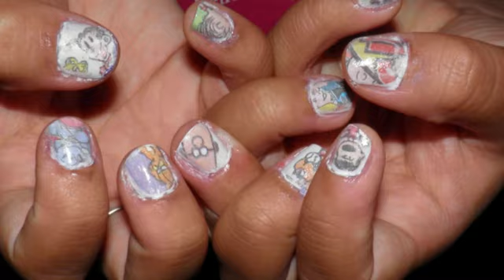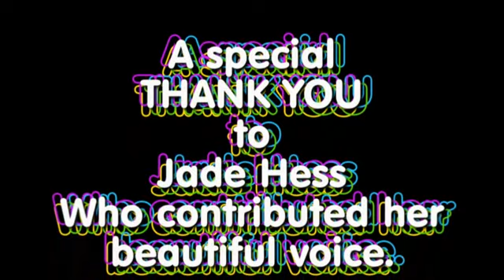Welcoming the Rain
We had some rain tonight. Not as much as we needed, but it was welcome. I went over to my neighbor's house and we had a little "Welcoming of the Rain" ceremony in the back yard. I burned some sage and Jade sang in her beautiful voice. I cobbled this somewhat clumsy video together using her singing as the sound track. I tried to accompany her by whistling along ... but I wish I had not. I sucked.